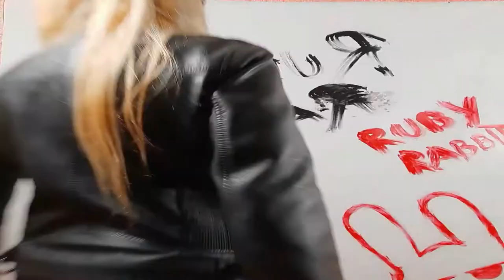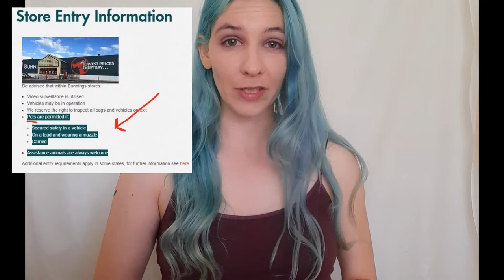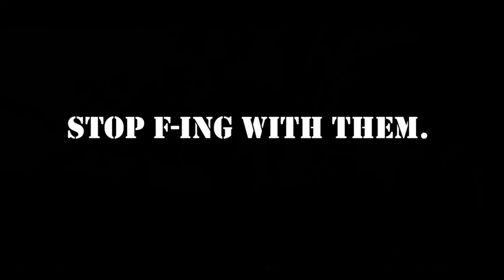Hell at Bunnings: Boomers, Bogans and Bad Dogs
Karen and Dazza are at it again.